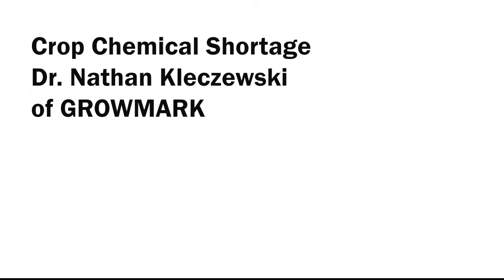Stu Ellis Interviews Dr. Kleczewski on Chemical Shortage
Listen to this short video on crop chemical shortage from Dr. Nathan Kleczewski from Growmark.